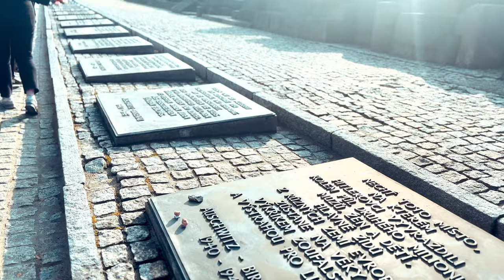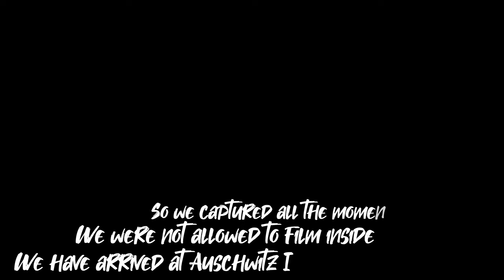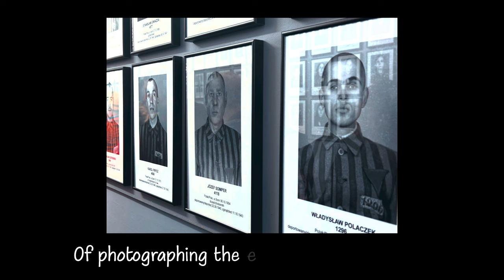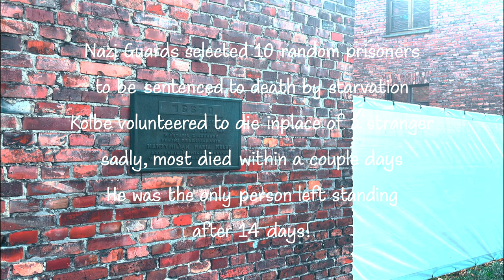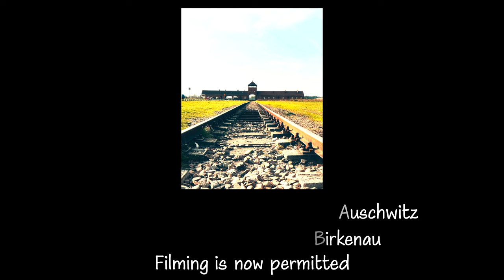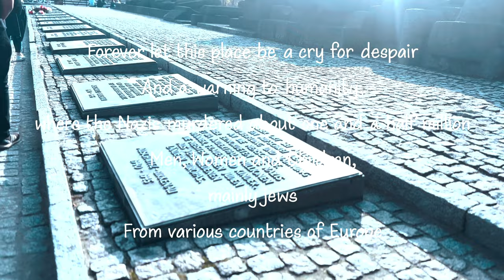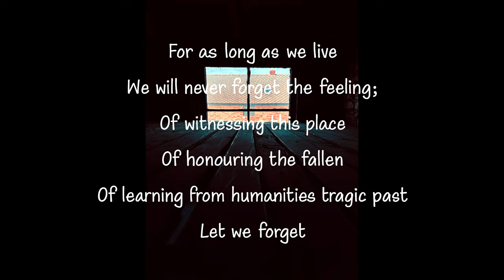EXPERIENCING THE HORROR! AUSCHWITZ 2022 II Cinematic Vlog [4K HDR] 24 Hours in Krakow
Krakow is incredible. We never planned to stay long here and were merely passing through. This was a mistake!! What a city.

The old town was elegant and grand and hosted some incredible restaurants, bakeries, stalls, markets, shops and so so so so many more.

The Atlantis hostel was…interesting. It’s a great place for a stop over for a couple days. Anymore and we believe you’d be unfortunate. It’s not terrible but not a place of comfort or community for fellow backpackers. For the price, we rate it for what it was.

The polish people were friendly, accommodating and joyful.

We will definitely be returning to Krakow.

Auschwitz… what to say…nothing but tragedy can describe this place.

The memorial tour is beautifully delicate and respectful as you follow the tour guide around this hallowed place.

You gain a great sense of respect and honour of the fallen who perished here. It is not a place of horror or disgust but a final resting place for many thousands of people from all nations. This definitely is portrayed through the guides gentle explanations of the camp.

We write this in a more positive way because we feel that people should not shy away from experiencing this place. It is a place that we firmly believe every single person should visit and understand and learn from humanities past.

It is a tragic history that we hold and must never be repeated and for this, we believe we now truly understand the shocking events of WW2.

There are many beautiful stories of hope, triumph, rebellion, community, love and faith that occurred throughout the events at Auschwitz concentration camp. Some will stay with us forever as a memory of this experience.

As a couple, we have travelled much of the world and here on this channel  @EllisandJohnson   we are showing and providing all of our hard earned knowledge to you, the viewers so that you are equipped with all the knowledge and inspiration you need for your next big trip!

TO BEST VIEW OUR VLOG, we suggest viewing on a HDR compatible device to truly see the immense quality of the vlog. If you do not, it may potentially blow out the colours and exposure and not accurately represent our final creation! This is no Minecraft movie...

EQUIPMENT USED TO CREATE THIS VLOG:
- Iphone 14 Pro, Cinematic mode, 4k 30fps, 4k 60fps (moving/tracking)
- Iphone 14 Pro, Timelapse 1080p, Slow-mo 120fps, Slow-mo 240fps
- DJI Action 2, Action cam shots, 4k 30fps, 4k 60 fps, 4k 120fps
- DJI MINI 3 Pro Drone, 4k 30fps, 4k 60fps,
- DJI Wireless mic, Personal cinematic vlog shots
- Lume cube, Lighting
- DJI OM5, Gimbal, tracking
- Joby Gorilla tripod, establishing, high aspect, Timelapse, stabilisation, selfie, unique aspects
- Final Cut Pro X, editing, colour grading, sound mixing, exporting, uploading
- B-roll, Iphone 14 Pro Max , Cinematic mode, 4k 30fps, 4k 60fps (moving/tracking)
- B-roll, Iphone 14 Pro Max, Timelapse 1080p, Slow-mo 120fps, Slow-mo 240fps